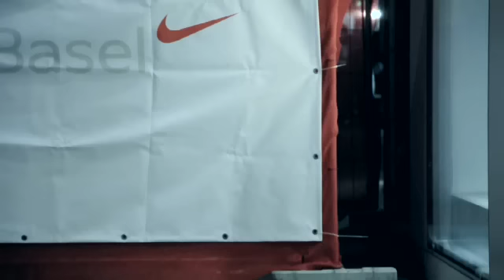viet dang - opening nike store basel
choereography: viet dang
concept: viet dang
dancer: regina schweizer, jacqueline heutschi, alen ibrahim, marcina de almeida, tafasi sandfuchs,